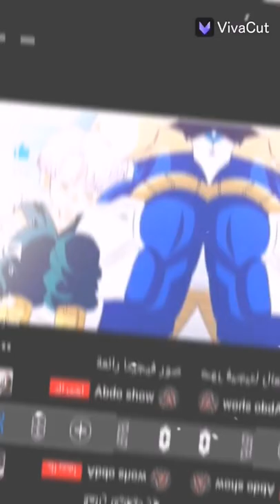٦ يونيو، ٢٠٢٢